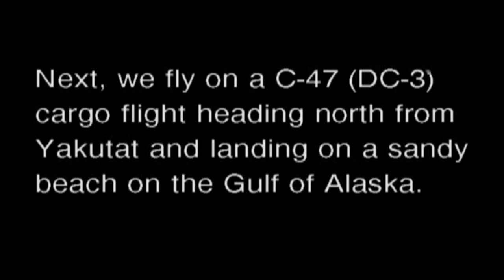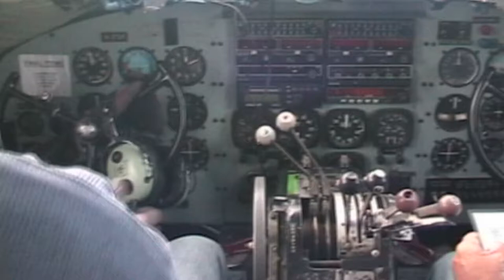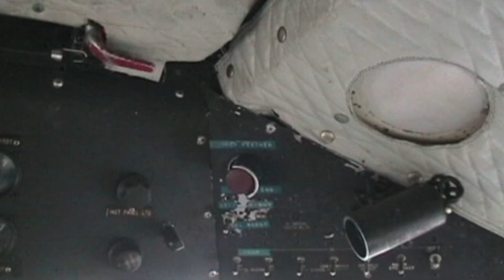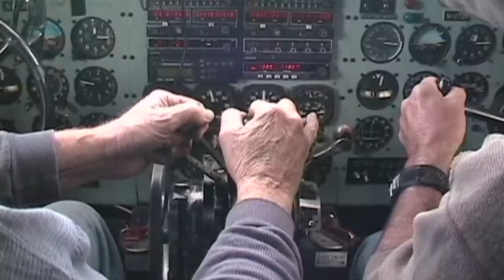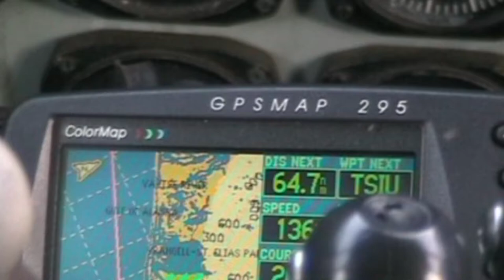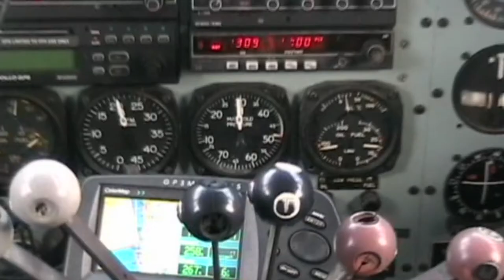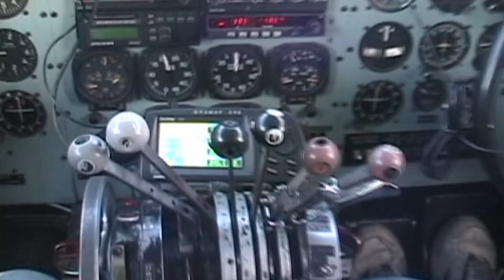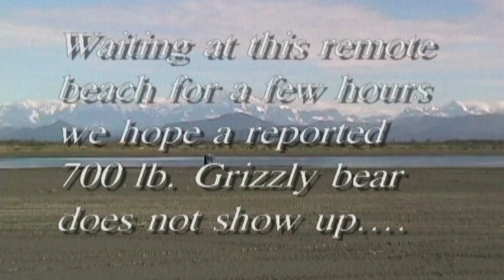DC-3 | Aviation Documentary | PBA Productions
Paul B. Anderson - Videographer, Video Editor, Narrator and Producer. Boise, Idaho USA